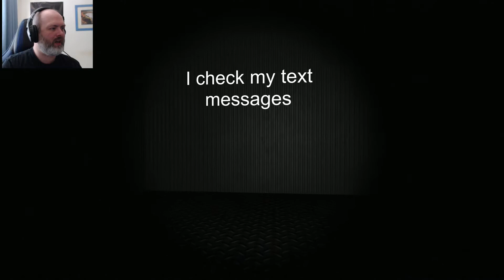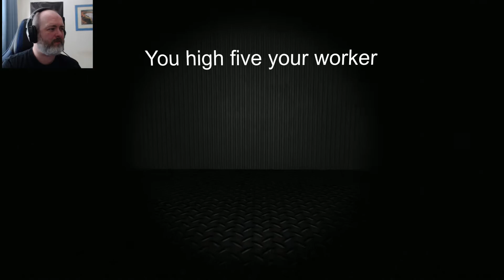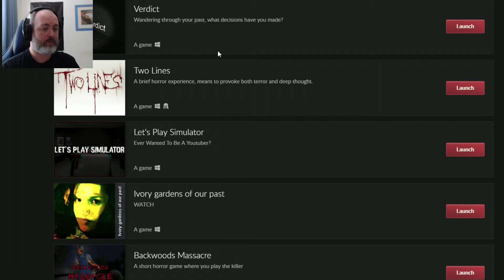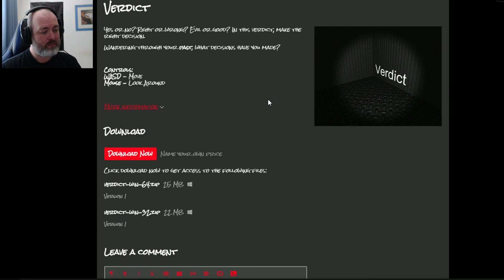Verdict | Choose your path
Verdict is a great idea, but at the moment that's the best thing I can say about it, the idea is good but the implementation left a lot to be desired. if the dev can improve on the idea I think it would be a lot more fun to play but as it stands now. it's a nope from me.